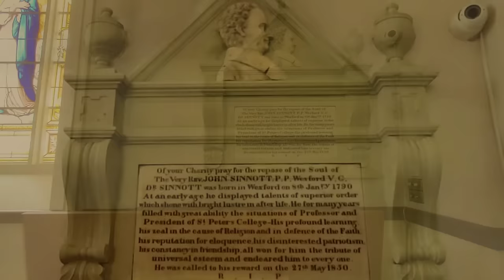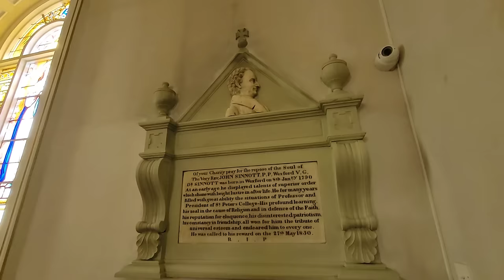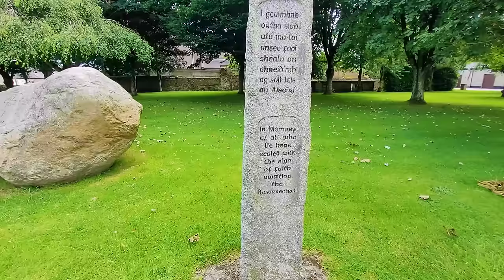The Boy In The Glass Coffin | The Little Saint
The Franciscans are believed to have arrived in Wexford in the year 1255. Since this time they have played an important role in the lives of the people and the culture of this beautiful town. The Friary was suppressed in 1540 following the English Reformation after which the friars went into hiding. Nothing remains of their medieval friary.

Seven Franciscan friars were killed when Oliver Cromwell’s forces invaded Wexford in 1649; with another four members of the community killed in 1655. The martyred friars are depicted on the crucifix, which hangs near the church’s sanctuary. Friars who were not present during the massacre returned and were able to continue the Franciscan tradition in secret until the political situation had improved. The Franciscans made a public return in 1660 and the church was re-opened in 1673. The new church was built on the site of the old medieval friary in 1690 and was the only church open in Wexford during the long and harsh Penal period. However, in 1698 the friars were banished from Ireland. The present friary was built in 1802 and has been home to the Franciscans ever since. The Observant Franciscans (Brown Franciscans) made a decision to reduce the number of friaries in Ireland in 2004. They decided to leave Wexford due to the aging of their friars and a lack of vocations.

 Fortunately the Conventual Franciscans (Greyfriars) were able to take over. For over seven hundred and fifty years the sons of St. Francis have been present in Wexford in good times and bad. The church itself is a reminder of this. Upon its sacred walls are listed the names of the Friars who gave their lives as martyrs for the faith and the faithful of Wexford. The relics of another martyr of an earlier period in church history, the 3rd century St. Adjutor lie encased in a glass casket to the rear of the church nave. It too is a reminder to the people of Wexford to be steadfast in the faith.

The Reliquary contains a wax image within which are enclosed the Sacred Remains of St. Adjutor. The Reliquary contains also a phial of the Martyr’s blood. As testified in the Reliquary’s Authenticate, dated the 20th April, 1856, and preserved in the Archives of Wexford Friary, the Sacred Remains of St. Adjutor and the phial of his blood were identified and taken from the Cemetery of St. Praetextatis on the 25th April, 1850, at the command of Pope [now Blessed] Pius IX, and presented to Mr. Richard Devereux, K.S.G., of Rocklands, Wexford, in recognition of his active Catholicism. A merchant, who had acquired vast wealth and influence, it was he who put his fleet at the service of the starving poor of the town, securing for them supplies of wheat and corn from Galatz, during the Great Famine of 1847; he is still remembered in Wexford for his widespread charitable activities. It was because of his generosity and thoughtfulness that Wexford Friary acquired this Reliquary – being solemnly transferred from Rocklands, the Devereux home, where it had been for some time, to the Friary Church. On the 16th March, 1883, Mr. Devereux died and was buried in the Friary Graveyard.”

Incidentally, this was not the first time the remains of a Roman martyr had come to Ireland: Pope Gregory XVI presented  the relics of St. Valentine to the Irish Carmelite Order, and in 1836 these were brought to Ireland and enshrined in the Carmelite Church in Whitefriar Street, Dublin.

Who was St. Adjutor?

We know very little about the life and death of St. Adjutor. He was probably killed in the 3rd century A. D., an era when many Christians in Rome were put to death. The palm in his hand is a symbol of martyrdom, indicating that he died for the Faith. Judging by the size of the waxen figure, he was probably quite young when he died.

According to local tradition in Wexford he was killed by his father, a pagan, with a blow of a hatchet to the head. As to the rest of the details surrounding his death, we are not certain. One version of the story is that Adjutor’s father had learned that he had attended the Confirmation of a Christian friend. Another version is that Adjutor was forbidden to attend Mass by his father, but he went anyway and received a severe beating from his father; the second time his father put him into a barrel of boiling oil, but he survived saying that a woman in blue rescued him; he continued to attend Mass and the last time his father killed him with a hatchet blow.

 Within these walls hundreds of thousands of souls have been fed with the word of God and nourished with the Holy Eucharist, and similar number have been reconciled to God and given courage to begin again. Indeed the friars past a present have striven to make a sound contribution to the spiritual life of Wexford. They hold a revered place in the hearts of the people, hundreds of whom continue to come daily to pray in the Friars’ Conventual Church.